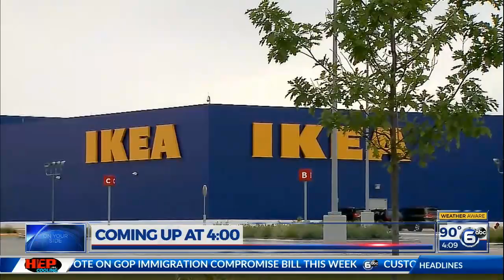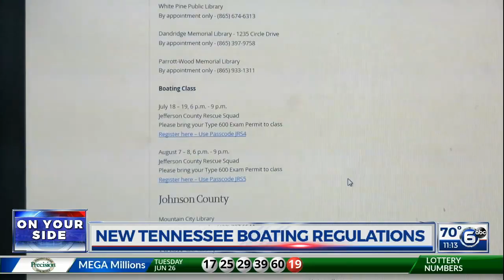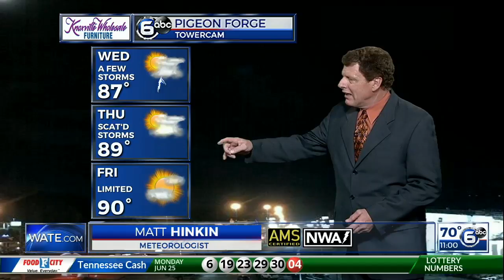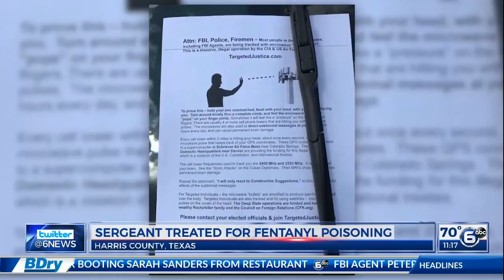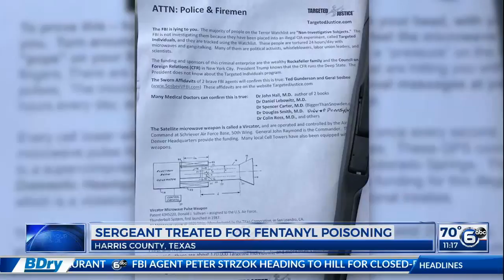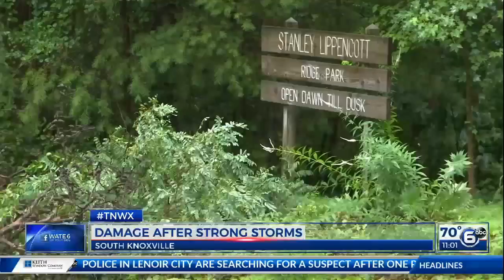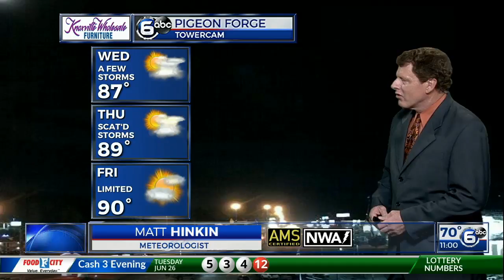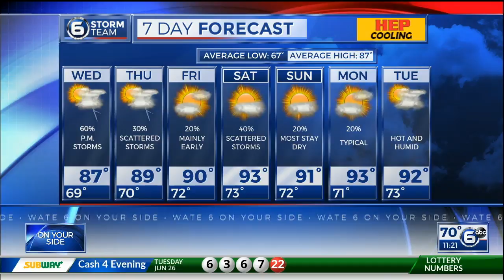WATE 6 On Your Side Live Stream